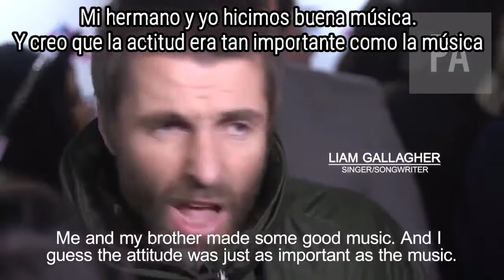Liam Gallagher : "Noel es el mentiroso mas grande e impostor en el negocio"